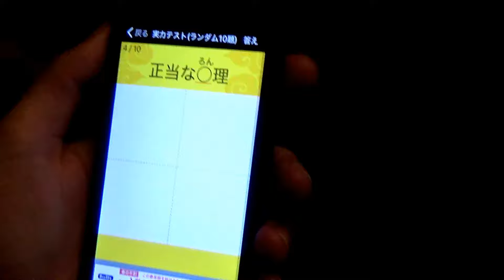How Japanese Learners Feel Everyday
Oh haven't we all been here? 3am and just one more Kanji...just one more Kanji...